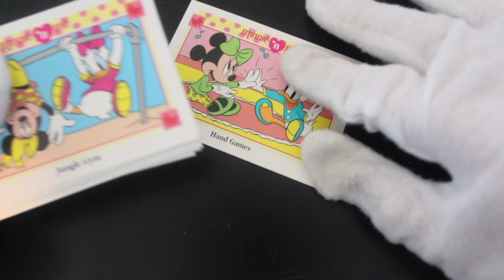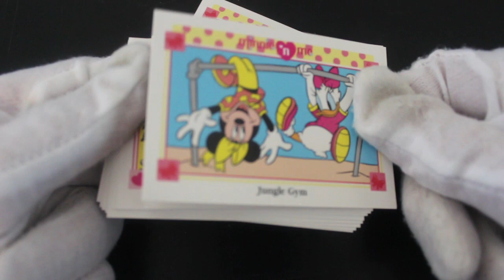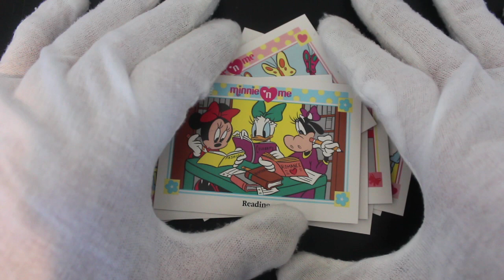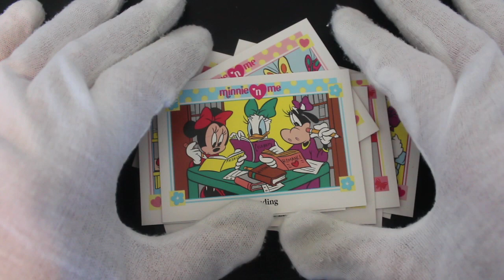Trading Card Tony #167 - Disney Minnie 'N Me - Pack Opening!